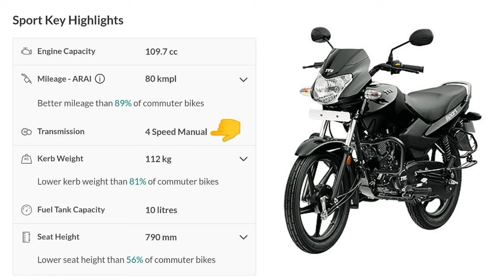New Tvs Sport 2024 Model, Better Than Splendor, Shine 100? Price, Mileage Full Review | tvs sports🏍